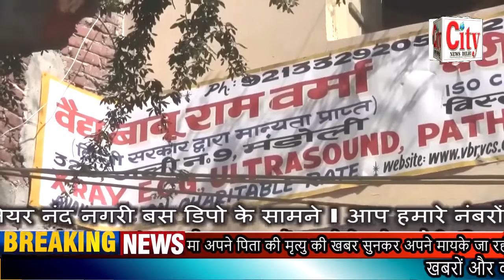CITY NEWS DELHI -बेटे ने अपने दोस्त के साथ अपनी मां की गला दबाकर की हत्या की।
कलयुगी बेटे ने अपने दोस्त के साथ अपनी मां की गला दबाकर की हत्या की। उत्तर प्रदेश जनपद बिजनौर इलाके का मामला । पुलिस ने कलयुगी बेटे और उसके दोस्त को किया गिरफ्तार । बेचारी मां का सिर्फ इतना कसूर कि वह अपने बेटे को गलत कामों से रोक रही थी । कलयुगी बेटे ने मां की उस समय हत्या की जब मा अपने पिता की मृत्यु की खबर सुनकर अपने मायके जा रही थी । रिश्ते हुए एक बार शर्मसार